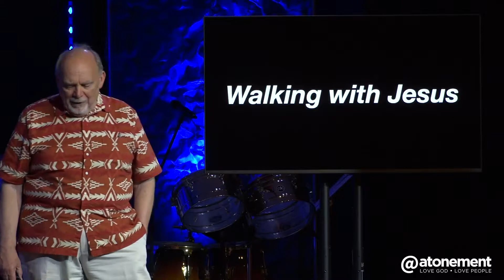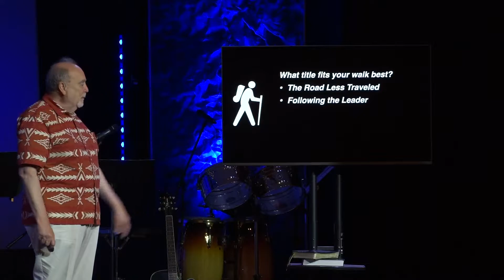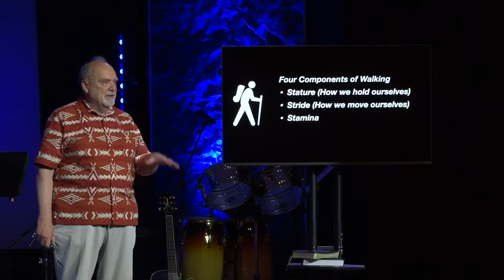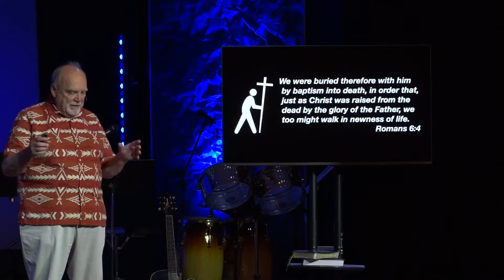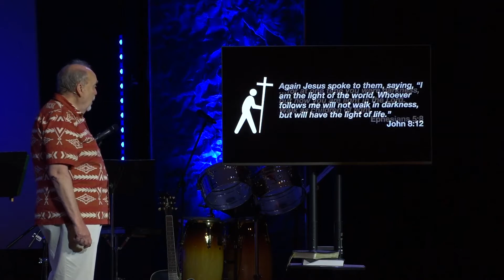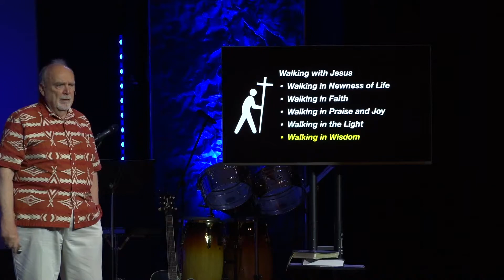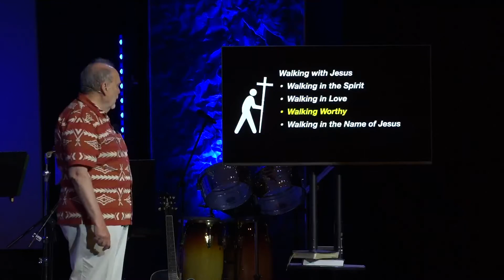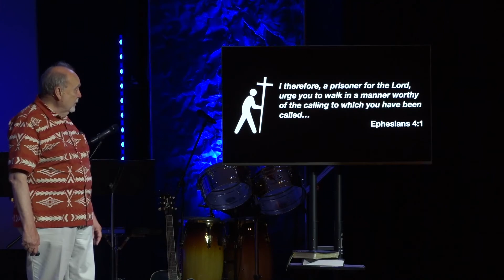Walking with Jesus | Pastor Paul Cross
Pastor Paul Cross discusses walking with Jesus in his final sermon at Atonement.

If you would like to learn more about faith in Jesus Christ or more about Atonement. We will be happy to share more with you.

To see our weekly announcements, life group content, and daily Bible